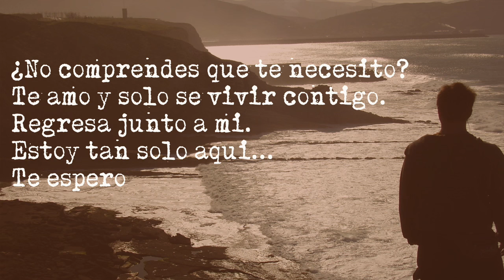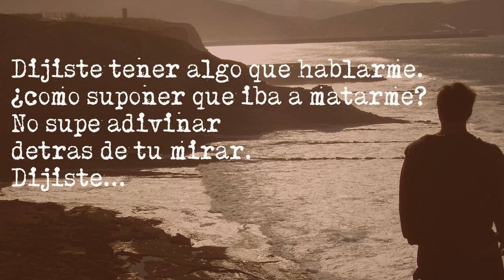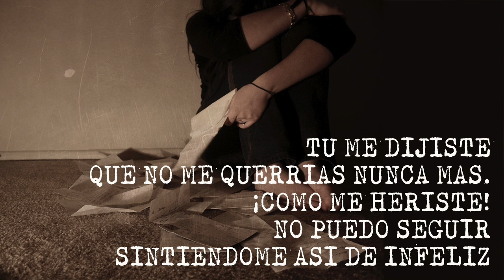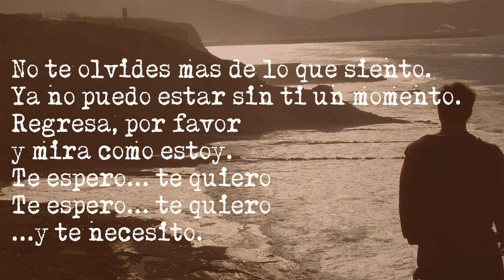I Need You. George Harrison. The Beatles. Versión castellano. Letra traducida al español. Karaoke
Traducción y adaptación al castellano de la canción "I need you", compuesta por George Harrison y popularizada por The Beatles.
Puedes descargarte gratuitamente el PDF con la letra y los acordes para guitarra en el siguiente

No comprendes que - te necesito.
Te amo y sólo sé - vivir contigo.
Regresa junto a mí.
Estoy tan solo aquí.
Te espero...
Dijiste tener - algo que hablarme
¿Cómo suponer - que iba a matarme?
No supe adivinar
detrás de tu mirar.
Dijiste...
Tú me dijiste
que no me querrías nunca más
¡Cómo me heriste!
No puedo seguir
sintiendome así de infeliz.
No te olvides más - de lo que siento.
Ya no puedo estar - sin ti un momento.
Regresa por favor.
Y mira como estoy.
Te espero... y te necesito
Tú me dijiste
¡Cómo me heriste!
No puedo seguir
Regresa por favor.
Te espero...Te quiero
Te espero... Te quiero
...y te necesito